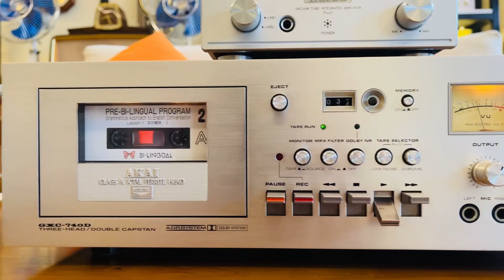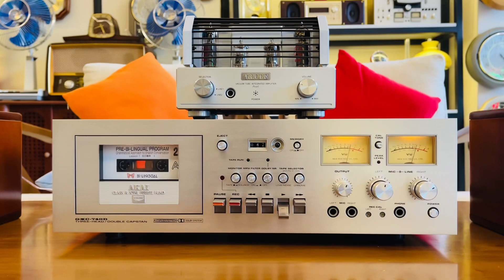Quá đẹp quá hay phê lòi với Deck Cassette Akai GX-740D chất âm Analog